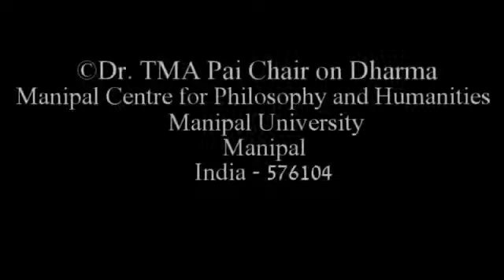Romila Thapar and Gopal Guru Discussion Session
Historian Dr. Romila Thapar replies to Prof. Gopal Guru's questions at the discussion session "Dharma and the Past: Engaging with Prof. Romila Thapar" in (formerly) Manipal Centre for Philosophy and Humanities (MCPH) (renamed Manipal Centre for Humanities), Manipal, India in January, 2015